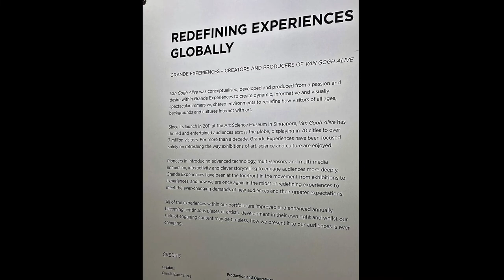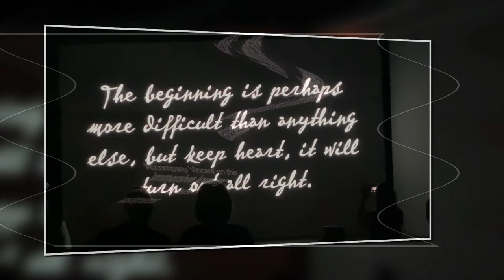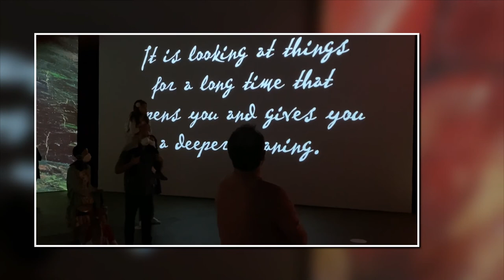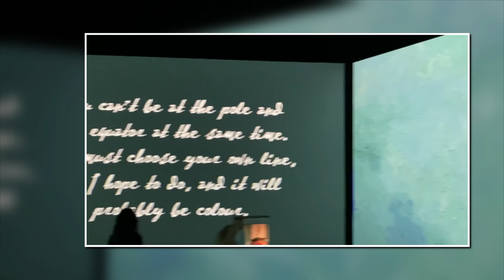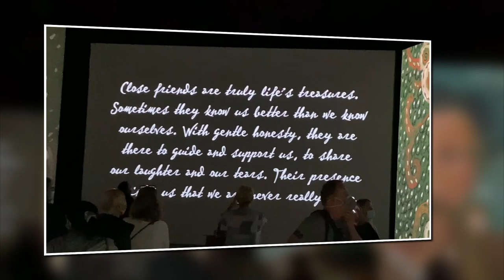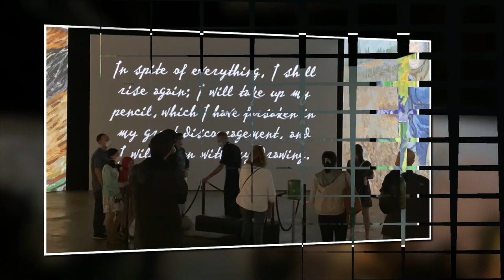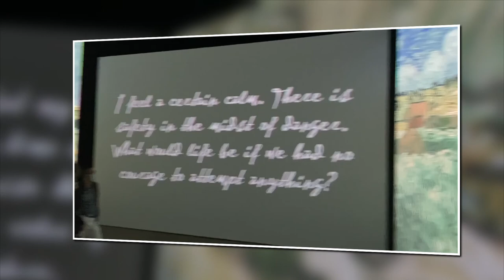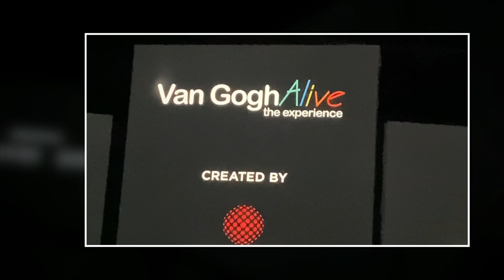Van Gogh Alive Sydney 201220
The final day of the Van Gogh Alive Experience, held in the Royal Hall of Industries, Moore Park Sydney on 20 December 2020